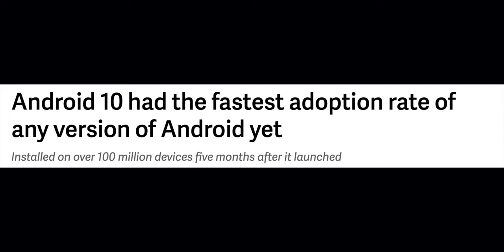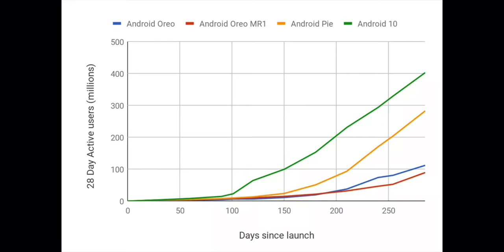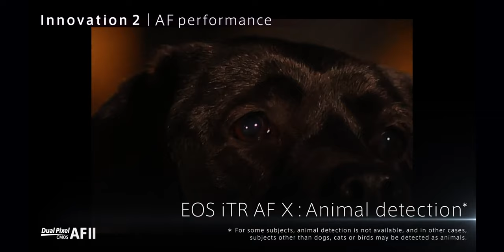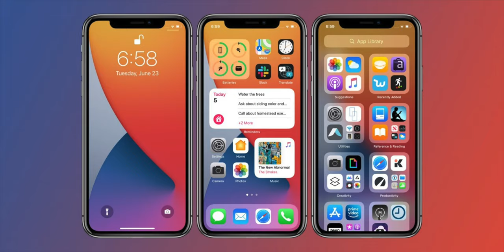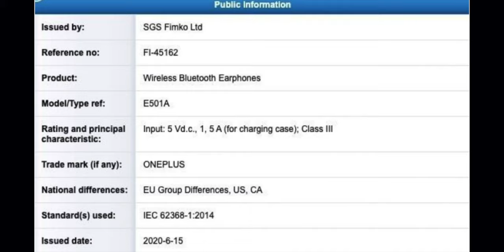OnePlus Buds Confirmed to Launch with OnePlus Nord🔥🔥🔥!......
Hey guys welcome to Tech Varthalu!This is the 37th episode of our series!This series will be telecasted daily at 7am!watch the episode and enjoy!